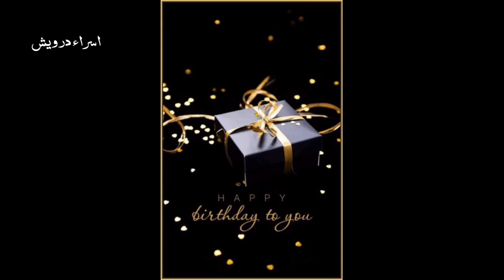تهنئة 🎉عيد ميلاد سعيد 💞 اجمل حالات واتس تهنئه العيد🎉 عيد ميلاد سعيد 💞 اغاني عيد ميلاد 🎉